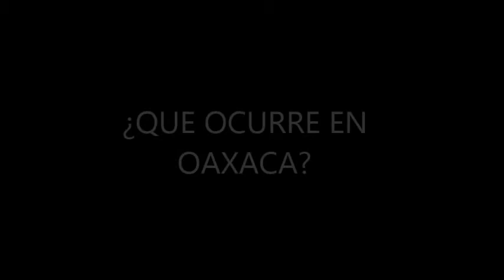OVNI EN OAXACA Y CHIAPAS: LOS ULTIMOS AVISTAMIENTOS FEB 2015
SORPRENDE IMAGEN DE UN OVNI ENERGETICO FOTOGRAFIADO EN LA CARRETERA DE OAXACA ASI COMO SU ANTECEDENTE.

LAS ULTIMAS ESFERAS O ENERGIAS VISTAS EN TAPACHULA.

EL ANALISIS Y COMENTARIOS COMPLETOS EL  MARTES 24 DE FEBRERO DEL 2015 EN EL PROGRAMA LOS VIGILANTES DEL CIELO CON CARLOS CLEMENTE POR TERCERMILENIO.TV